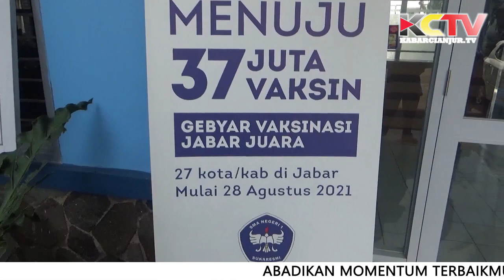KABARCIANJUR.TV | SMAN 1 Sukaresmi Sukses Gebyar Vaksinasi Dosis 2